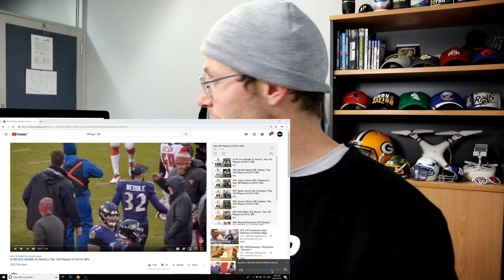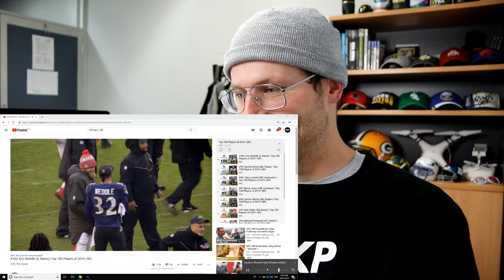Rugby Player Reacts to ERIC WEDDLE (S, Rams) #100 NFL's Top 100 Players of 2019!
In this video I embark on another journey. Only this time I am making my way down the list of The NFL's Top 100 Players of 2019. I am reacting to each and every player along the way and I hope you enjoy the series as much as I enjoyed creating it.

In this video I take a look at #100 on the list of The NFL's Top 100 Players of 2019, ERIC WEDDLE! (Safety, Los Angeles Rams)